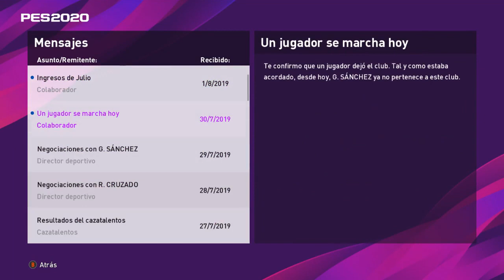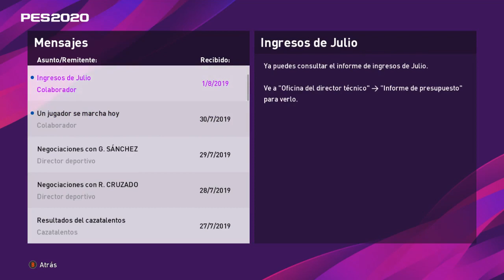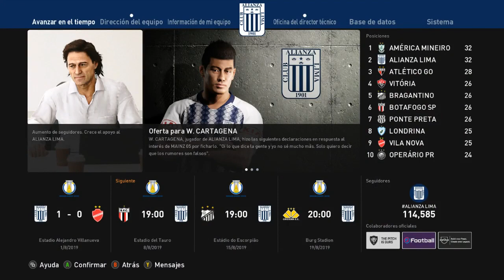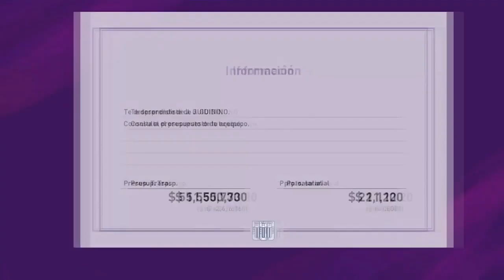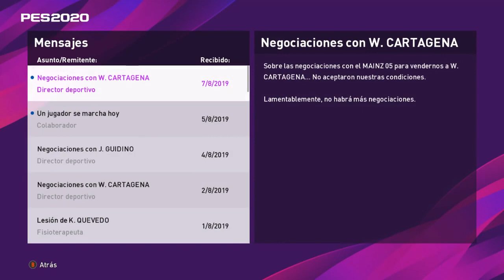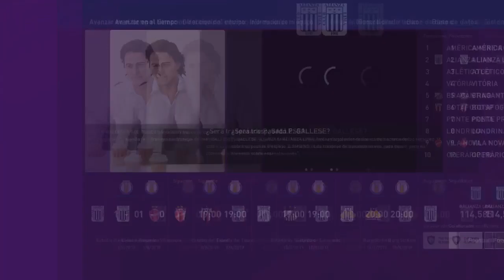QUEVEDO SE LESIONA y MANDAMOS OFERTA al BARCELONA por este JUGADOR | PES 2020 - EPISODIO 6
●Si quieres apoyar al canal y que realice sorteo más seguido

● Los derechos de autor pertenecen a los canales de televisión de los videos. Por ejemplo : MOVISTAR DEPORTES - ATV - BUNDESLIGA - FOX SPORTS PERÚ, entre otros.